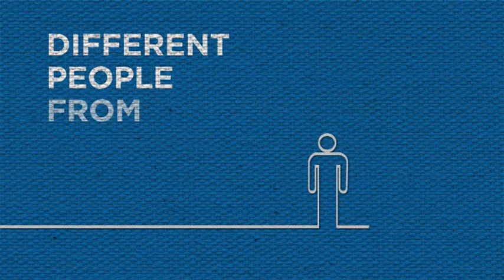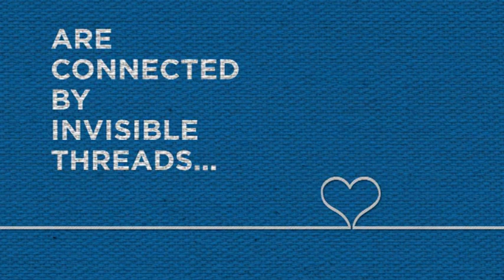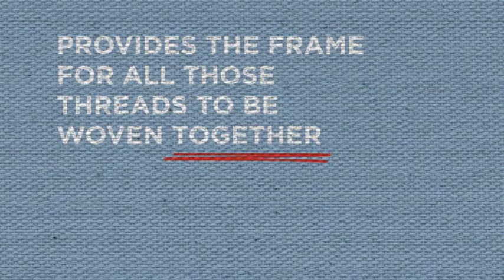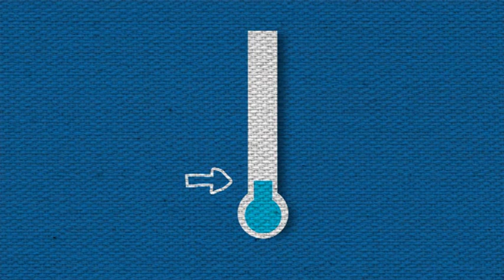Society of Saint Vincent de Paul : Invisible threads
A short animated clip to explain what is the Society of St Vincent de Paul, and its headquarter : the International General Council - with the former International President : Dr Michael Thio